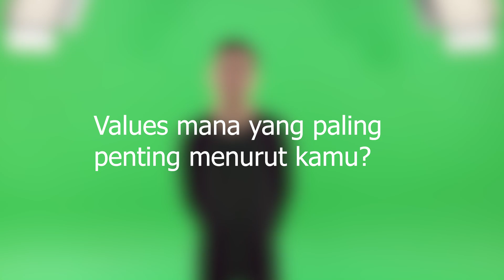Nanya Dong #1 | Lupa values gereja sendiri?! | NDC Youth